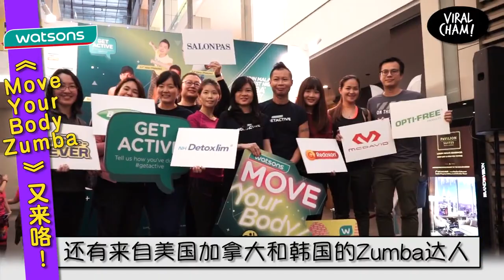全马最大型的Zumba Beach Party又来咯!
10月21日就在Sunway Lagoon Surf Beach隆重举行。6月1日起，就可到Watsons门市或官方网站买到门票咯！只需RM98，就能与万人一起Move Your Body~ High 爆全场呀！ ヽ(*´∀`)ﾉ ♪♫*•♪
心动不如行动，Go Go Go!

更多有趣的影片记得关注viralcham.com youtube channel和FB Pages哟！ []~(￣▽￣)~*